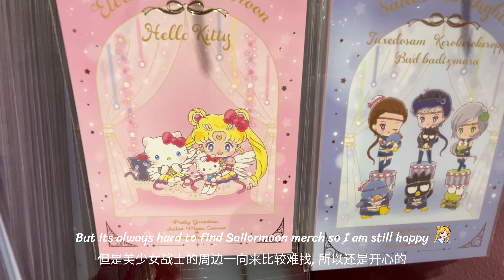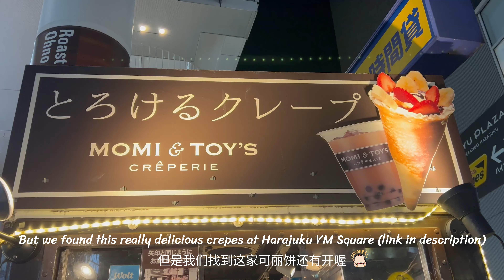SAILORMOON Flagship Store HARAJUKU & merchandise AKIHABARA TOKYO JAPAN, Harajuku Crepes🍁美少女战士 [4K]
🌸Japan Vlog Day Seven - Sailormoon official store + Harajuku Crepes. The only Sailormoon official shop in Japan is at Harajuku Tokyo. The shop don't allow filming of merchanise. Other than the official shop, Akihabara also sell Sailormoon merchanise (not many) in several shops.
🌸日本游玩第七天 - 美少女战士

Thank you very much.  谢谢喔 😄

My first time to Japan in November 2023! I went mainly to Kyoto, Hakone and Tokyo with my family. I will be sharing lots of Scenery, travel tips, hotel tips, Shopping, Sanrio, Doraemon, Pokemon in Japan!

第一次到日本游玩，以往都是去欧洲，澳洲等等。和家人去了京都，箱根，东京。来临会有更多日记视频，有风景，酒店，购物，三丽鸥，哆啦A梦，神奇宝贝，敬请期待！

~~Moments~~
0:00 Intro
0:24 Flagship Store
0:52 Akihabara Sailormoon
1:04 Anime Exhibition Sailormoon
1:41 Harajuku Crepes

Camera:  iphone14 and DJI Pocket 2